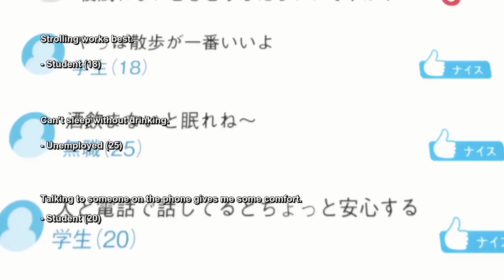Yamori Gets Caught Buying Beer - Call of the Night Episode 1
Yofukashi no Uta Ep 1
Yofukashi no Uta Episode 1
Yofukashi no Uta Ep 1 Preview
Yofukashi no Uta Episode 1 Preview

Call of the Night Ep 1
Call of the Night Episode 1
Call of the Night Ep 1 Preview
Call of the Night Episode 1 Preview